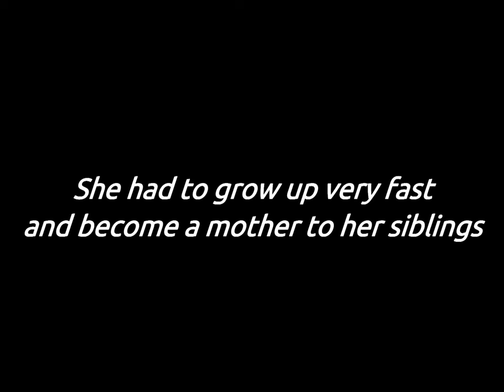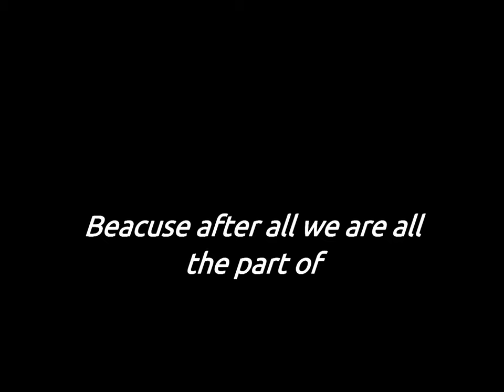Kathy Kelly - Nothing like (Kelly) home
Song:The Kelly Faily - Nothing Like Home, Album: Almost Heaven